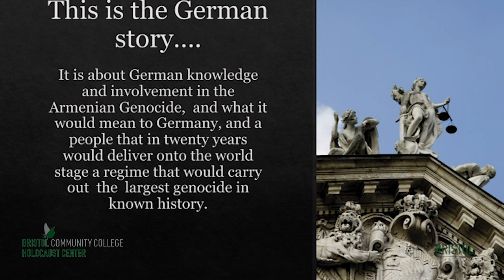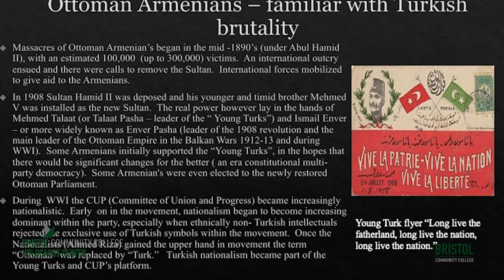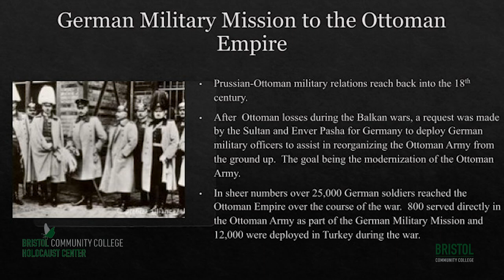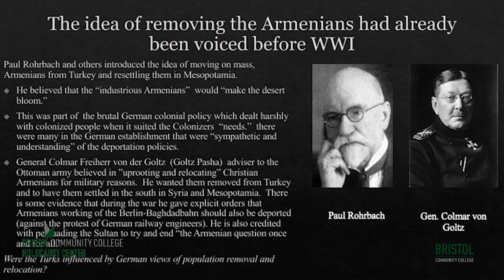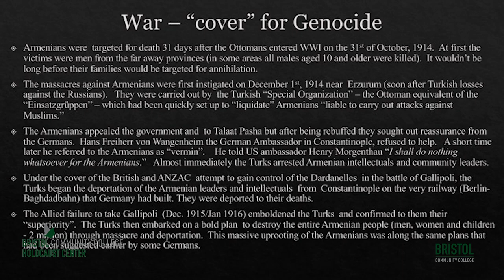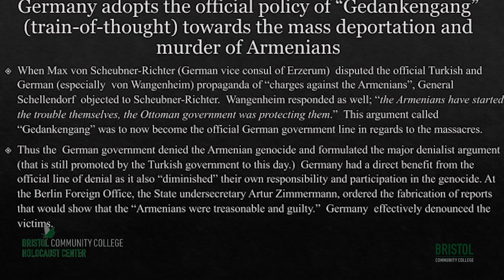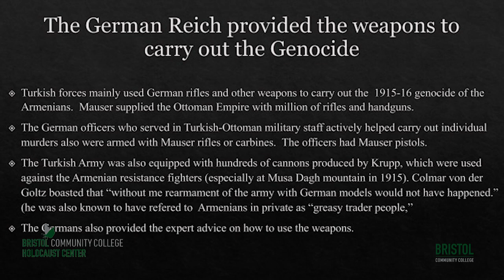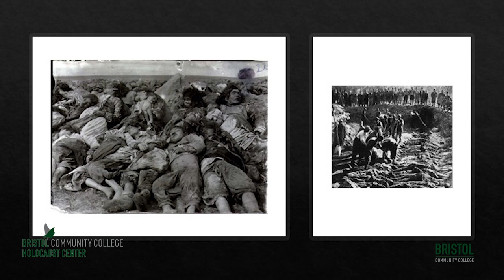Armenian Genocide and the German Connection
Bristol Holocaust Center 2nd lunch Lecture filmed on October 23, 2019
Manya Bark guest speaker